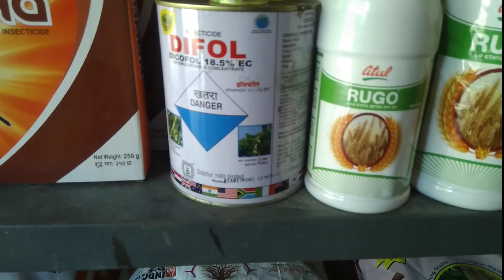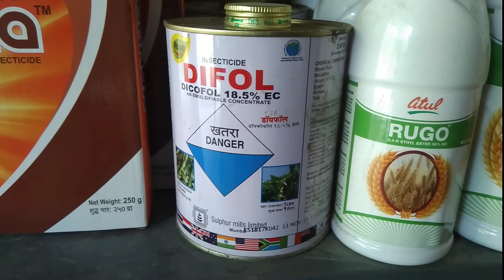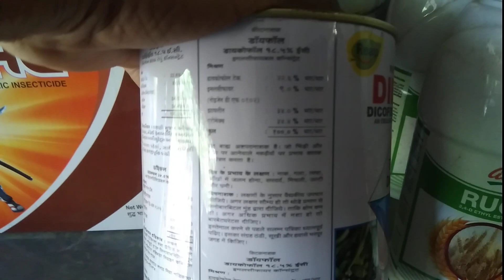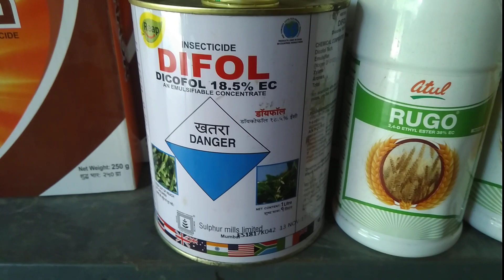difol/dicofol 18.5 sc/ colonel-s/ miticide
Dicofol 18.5% EC .This insecticide is used to control spider mites, insects etc. in many crops like vegetables, tea, fruits etc. It should be used as per climate conditions.